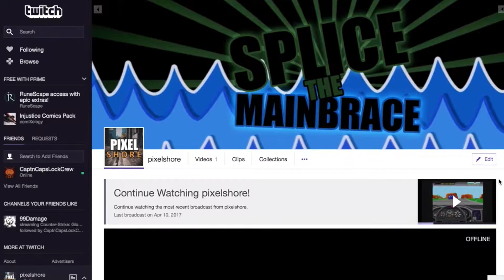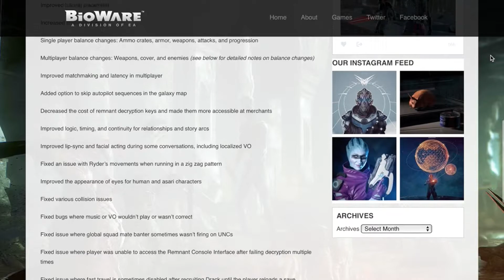Tech News! | Neue Mac Pros | Mass Effect Andromeda Patch | CCLC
Es ist mal wieder so weit, endlich wurden neue Mac Pros angekündigt und natürlich auch ein paar iPhones. Bioware hat unterdessen Mass Effect Andromeda gepatched, endlich soll alles viel schöner und besser sein.